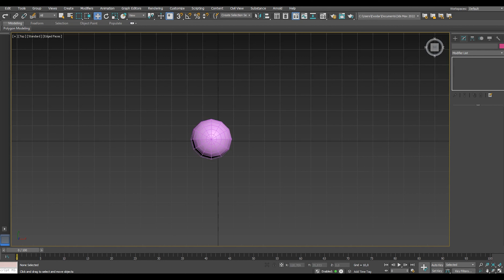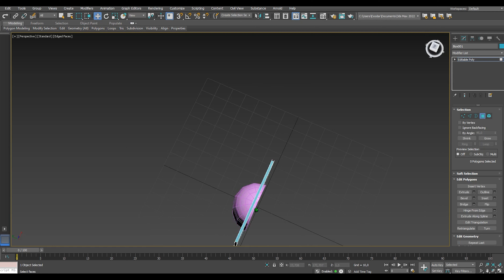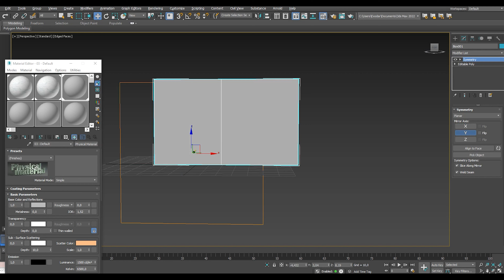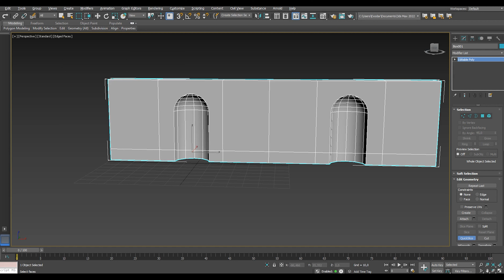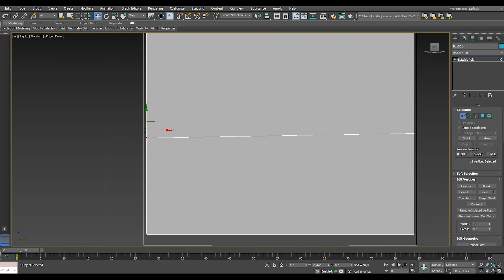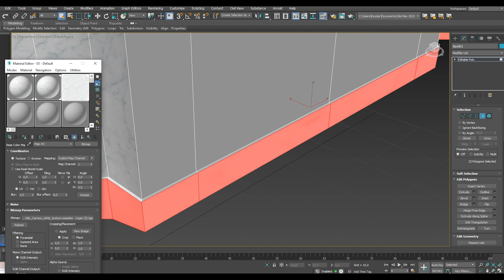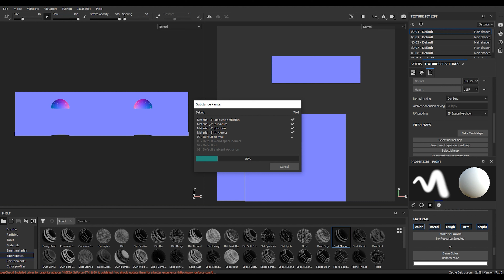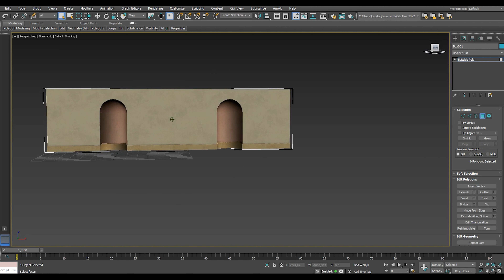FACADE WITH SHELLS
3DS MAX .
Modeling of a facade with shells